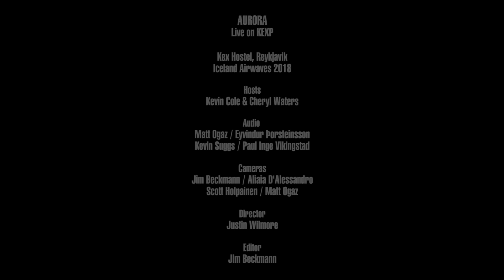Aurora - Gentle Earthquake (Live on KEXP)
presents Aurora performing "Gentle Earthquake" live Kex Hostel in Reykjavik during Iceland Airwaves 2018. Recorded November 8, 2018.

Audio Engineers: Matt Ogaz, Kevin Suggs, Eyvindur Þorsteinsson & Paul Inge Vikingstad
Cameras: Jim Beckmann, Alaia D'Alessandro, Scott Holpainen & Matt Ogaz
Director: Justin Wilmore
Editor: Jim Beckmann